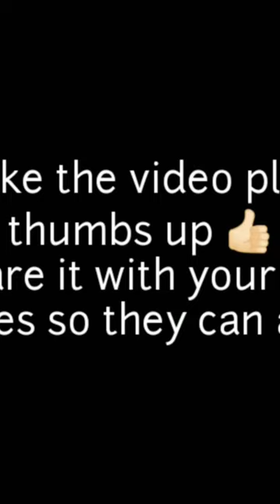Naja Naja Title Track (8D Audio) full video link pinned in comment box go and watch 8dmusic